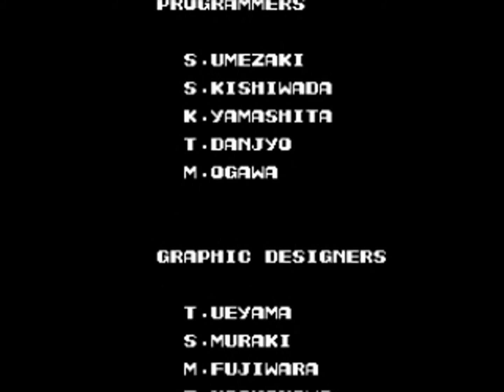Contra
I play as both characters at the same time.